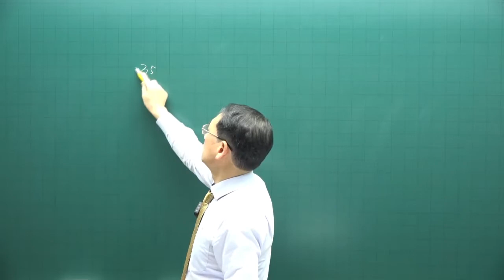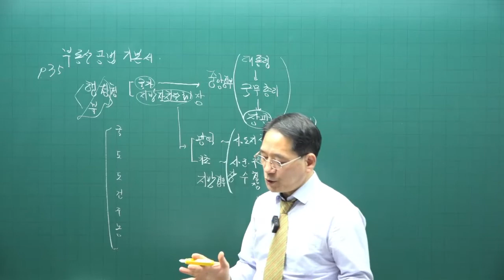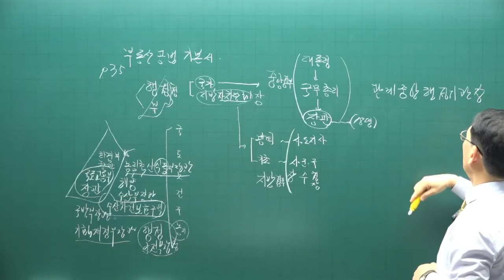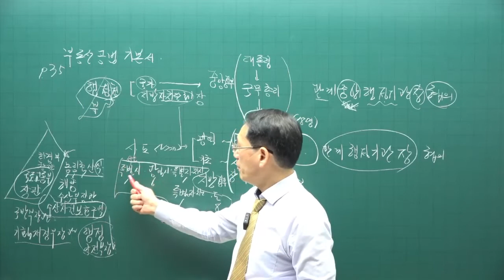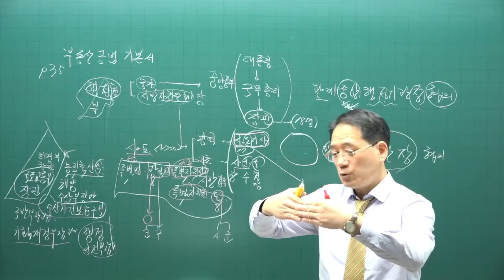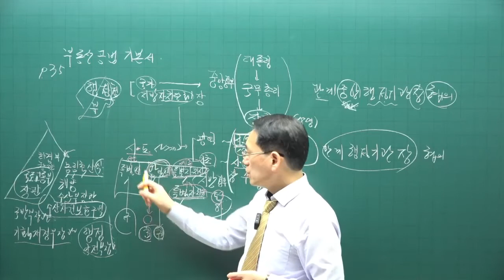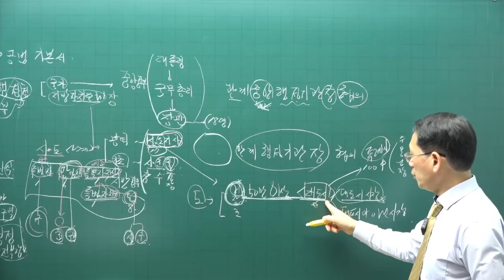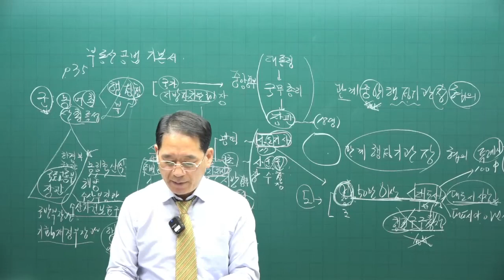[공전무 - 공인중개사 무료인강] 2023년 34회 공인중개사시험 부동산공법 기초이론 제3강 - 기초가 튼튼하면 공인중개사 합격해요.